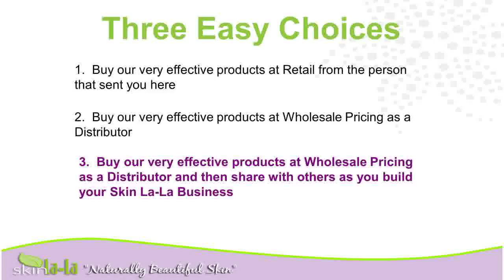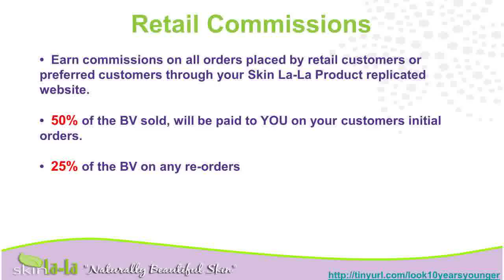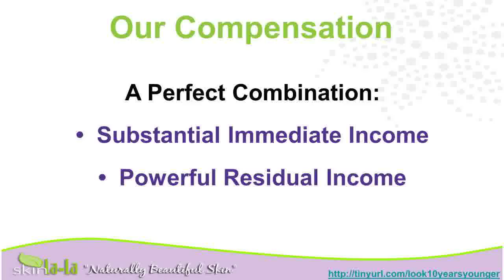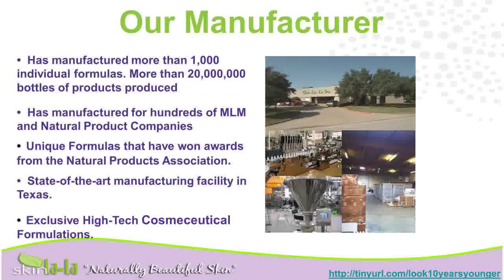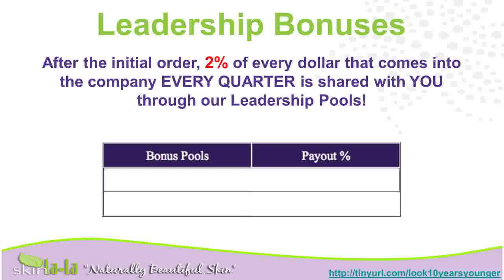Cream For WrinklesLook Younger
anti aging wrinkle ageing{ beauty for wrinkles smoother skin skincare
care cream treatment tips care product skin lightening{ skin treatments skin care aging wrinkle cream to look younger specialist lightening anti wrinkle creams